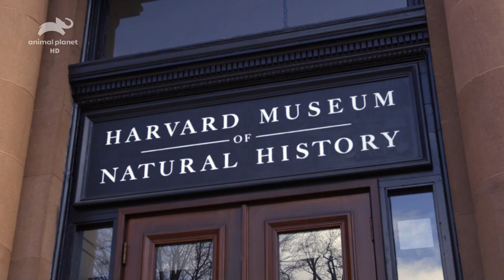Зачем природа наградила Нарвала (Monodon monoceros) необычным зубом длиной до 3 метров ?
В отрывке из сериала «Секреты природы (Nature's Strangest Mysteries)» компании Animal Planet (14 серия) рассказывается о том, зачем природа наградила Нарвала, Единорога (Narwhal) — Monodon monoceros Linnaeus, 1758 из семейства Монодонтиды (Narwhals, Belugas) — Monodontidae Gray, 1821 необычным зубом длиной до 3 метров. Так же затронут вопрос назначения мелона (melon) — жировой подушка на лбу между дыхалом и кончиком рыла у всех зубатых китов.